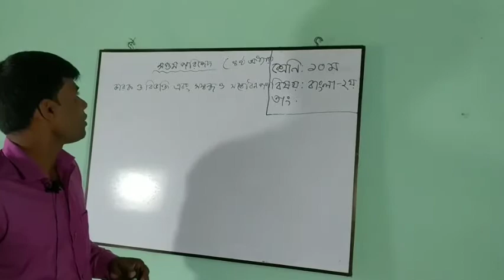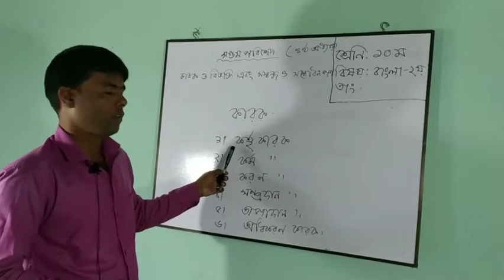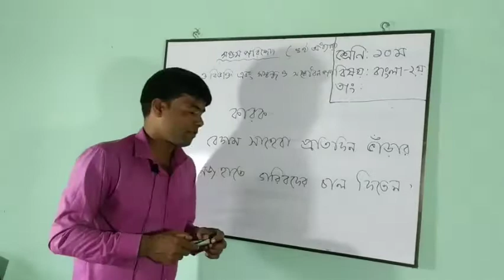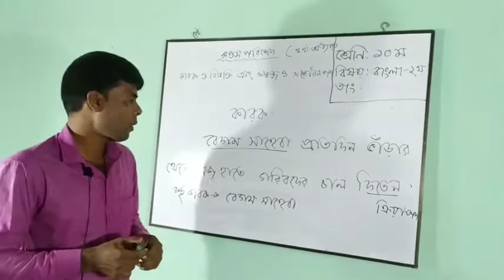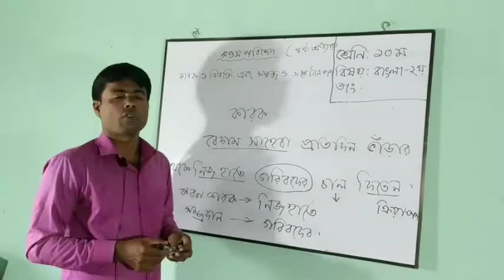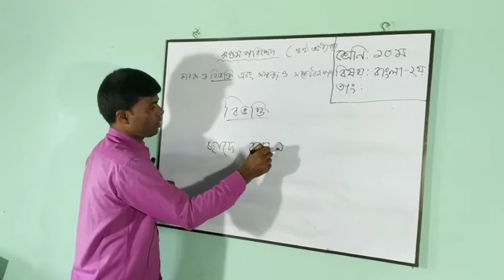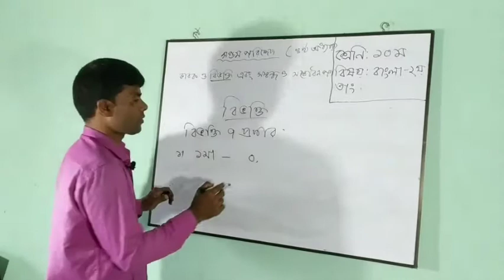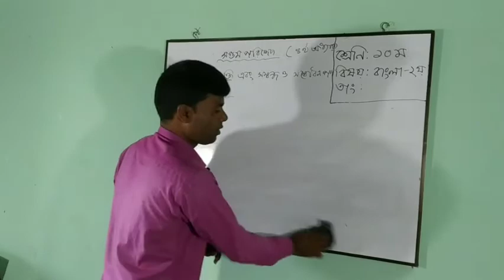Somir Sir,Bangla 2nd Part,